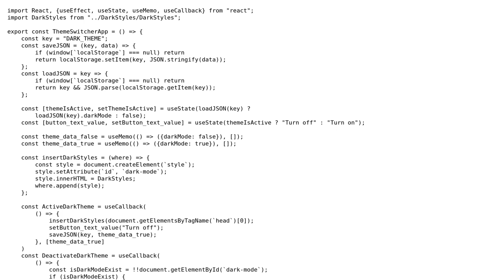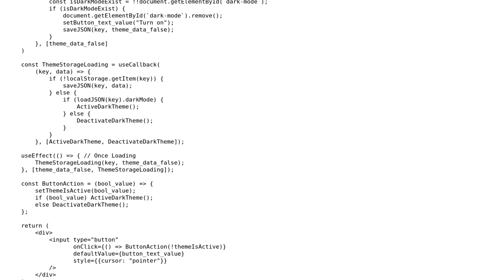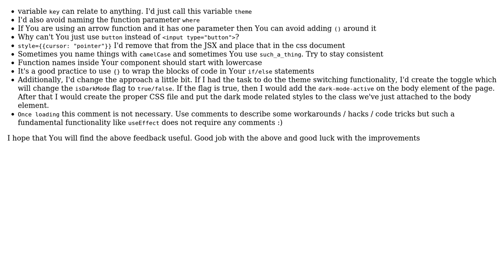Code Review: My Theme Switcher App has a need to be criticized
With thanks & praise to God, and with thanks to the many people who have made this project possible! You are responsible for your own actions.